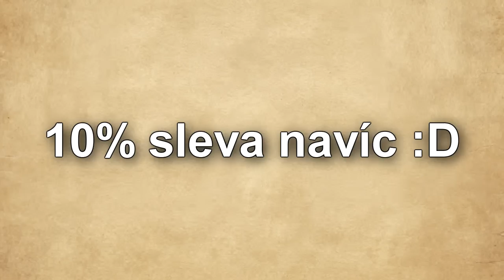JSME S VENDOU NEJLEPŠÍ CHYTAČI VŠECH DOB!😱😎 Roblox Hide and Seek w/@VendaliRoblox